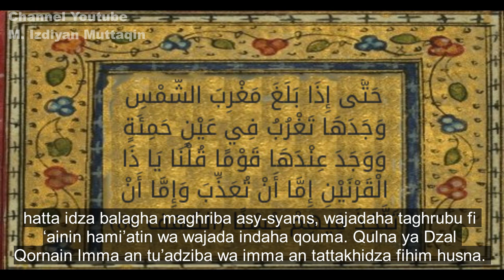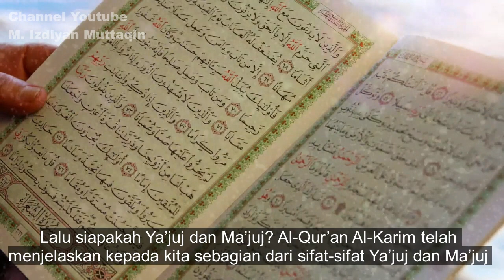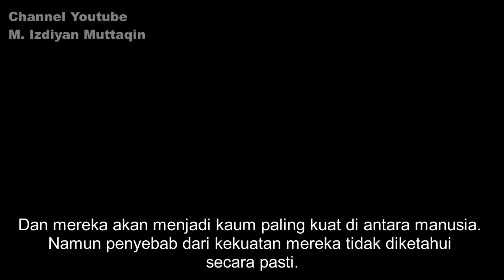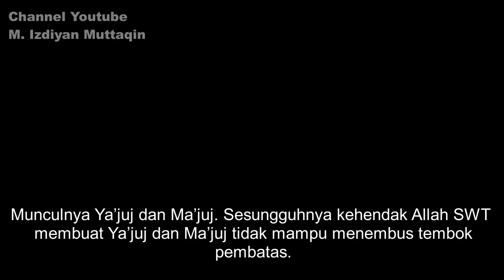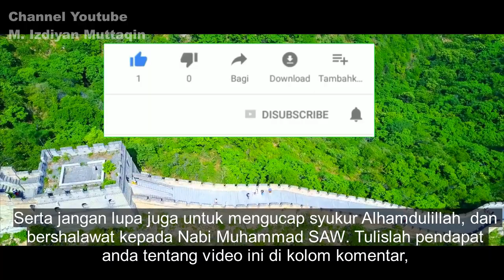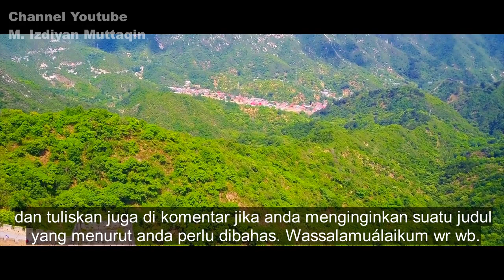Di Manakah Lokasi Tembok Zulkarnain Penghalau Ya'juj dan Ma'juj?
Di manakah lokasi tembok yang dibangun oleh Dzulqornain? Inilah kisah tentang Zulkarnain. Allah SWT berfirman di dalam Al-Qur’an Diriwayatkan bahwa Zulkarnain adalah seorang raja yang hidup di masa lalu. Zulkarnain sezaman dengan Ya’juj dan Ma’juj yang terkenal dengan kezhalimannya terhadap manusia. Dialah yang membangun tembok yang menahan Kaum Ya’juj dan Ma’juj sehingga orang-orang terlindungi dari kezhaliman mereka. lalu pertanyaannya di manakah lokasi tembok Zulkarnain? silahkan tonton video ini sampai habis!